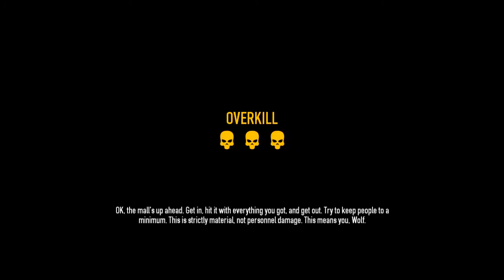[PAYDAY2]Max傑玩劫薪日2-顯卡大革命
嗨!大家好我是Max傑
我今天要遊玩的是pc steam PAYDAY2
上次玩的PAYDA2是DEMO這次正式版
如果喜歡可以按訂閱或喜歡
你們的支持是小頻道提升的動力